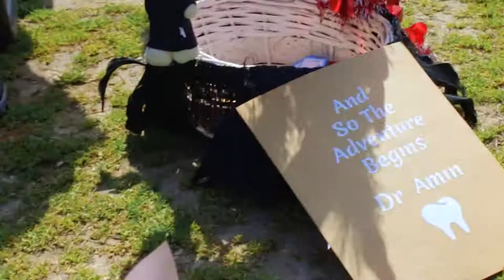Amin's Graduation Film | Class of 2021